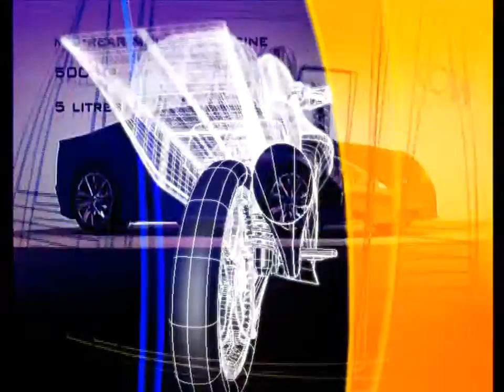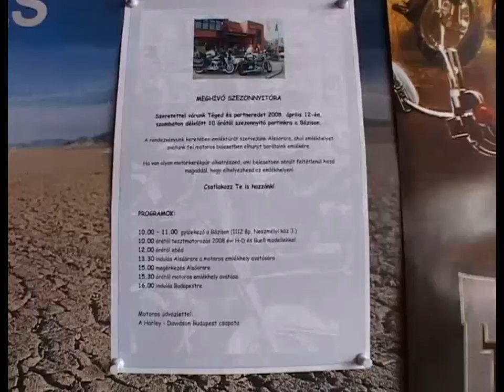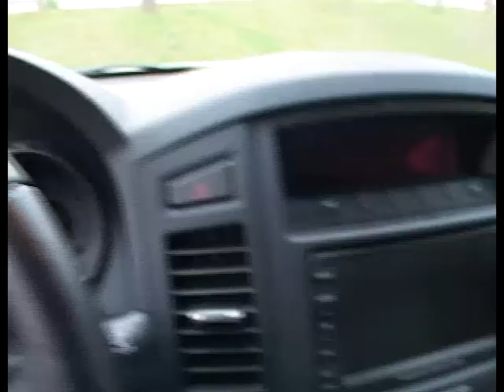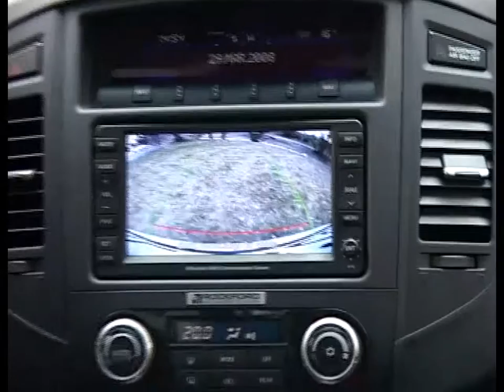2008 04/1 Iranyjelző